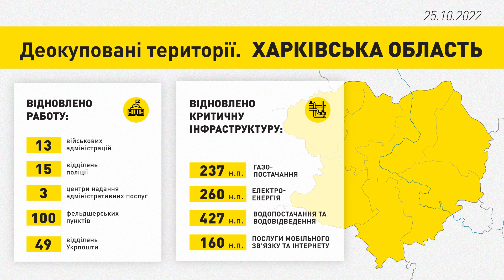Брифінг Кирила Тимошенка щодо відновлення зруйнованих і пошкоджених російськими обстрілами обʼєктів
Брифінг заступника керівника Офісу Президента України Кирила Тимошенка щодо відновлення зруйнованих і пошкоджених російськими обстрілами обʼєктів на Харківщині, Миколаївщині, Одещині та Рівненщині.